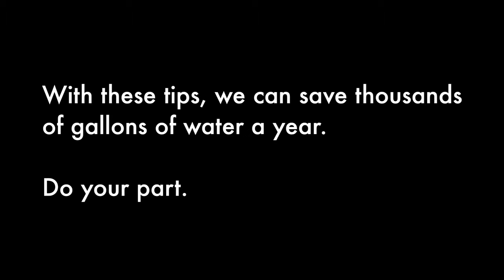Water Conservation Project